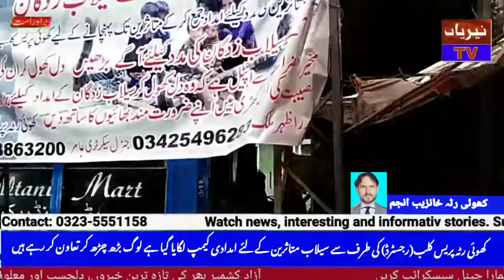کھوئی رٹہ پریس کلب کی طرف سے سیلاب متاثرین کے لئیے امدادی کیمپ لگایا گیا ہے